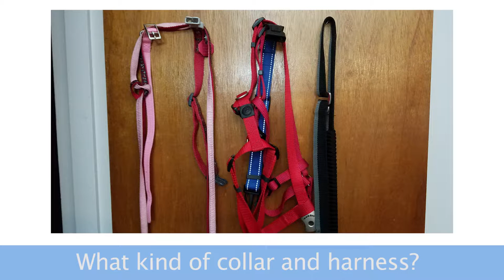What You Should Know Before Bringing Your New Dog Home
You want to look at what exercise enrichment you can provide in when you’re in your apartment or condo or if you are city living versus a little big bigger if you don’t have a yard, where am I going to walk this dog? What does the traffic look like? What does the car traffic look like? Is this dog you know, is this shelter reporting these dogs as fearing strangers? What kind of collar am I going to put on my dog what kind of, if I’m going to use a harness am I going to use should I get it before or after I adopt? You want to think about those things if you don’t want to get that dog, get that temporary at least the shelter gives you and go home and say now what? Right? Am I going to put the dog in a crate? What size crate do I need? All of those things are important things to check off and maybe a little bit different when we are talking about an animal that could be 30 pounds to 130 pounds, you know, and what that looks like. If I have a fence is four feet tall enough, do I need a six-foot fence or is this dog even though it's big, it can’t really jump. You want to look at all those things and just make sure that you are ready to take on the responsibility of if X goes wrong Y is the outcome. .

1)This video has no negative impact.
2)This video is also for teaching & Informational AND Entertainment purposes.
3)It is not transformative in nature.